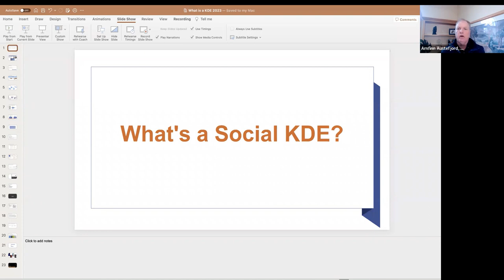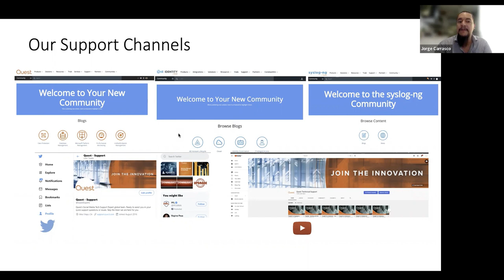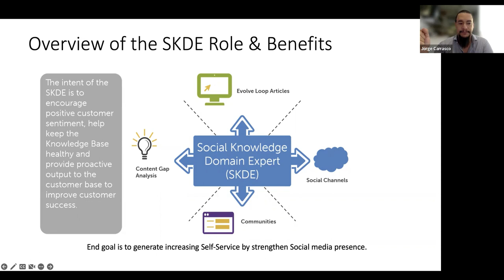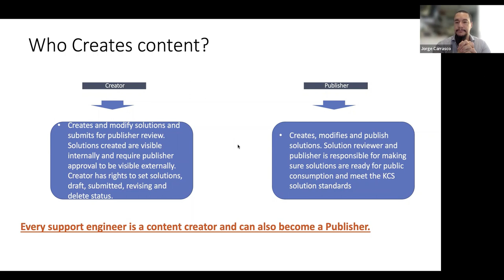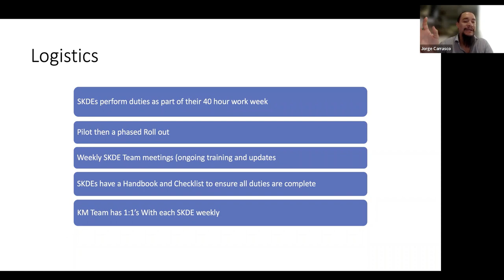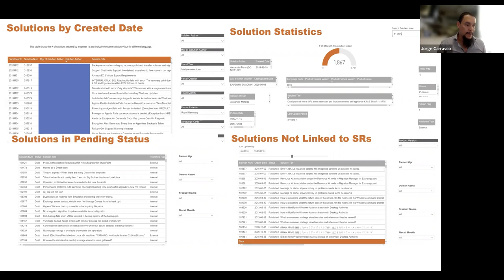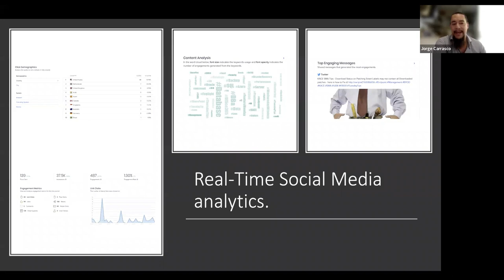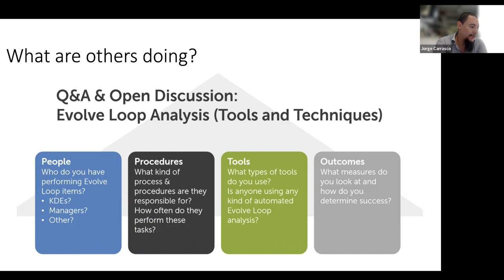KCS in Action - Social KDEs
An effective Knowledge Domain Analysis (KDA) program is key to maximizing the success of your KCS program.  Jorge Carrasco, formerly the Social and Community Manager and Head of the KCS program at Quest and currently a Digital Transformation Consultant, shared Quest’s KDA program and how they expanded the role of the Knowledge Domain Engineer (KDE) to also include activities in their Communities and Social channels.